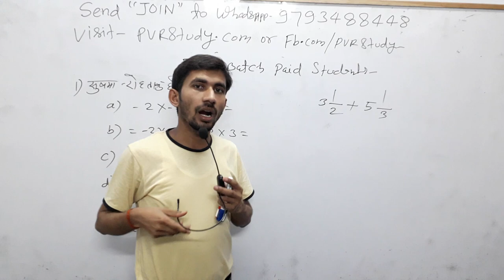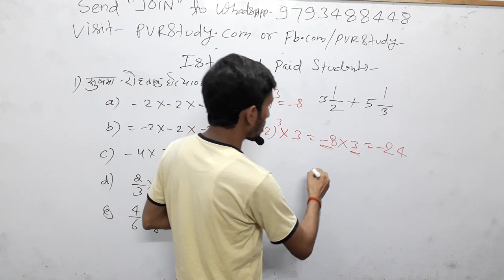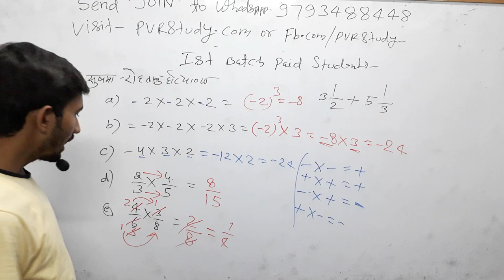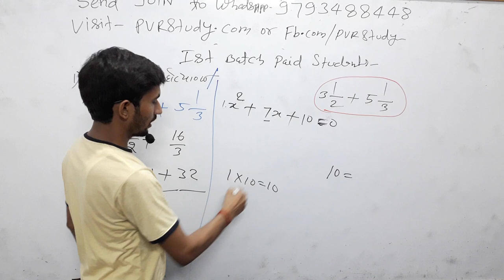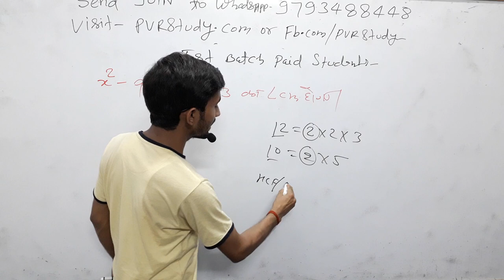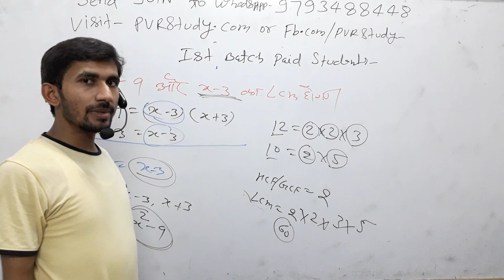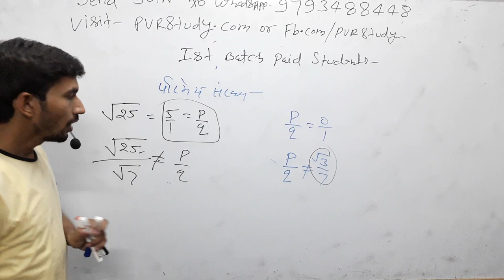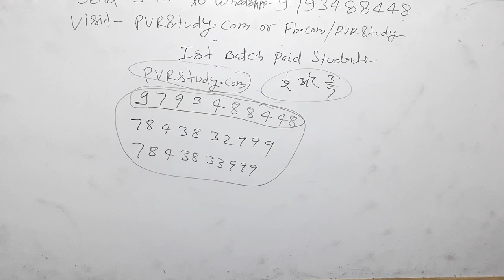7:00PM Apke Questions#Mathsproblem#Equation#rationalnumber#Signrule